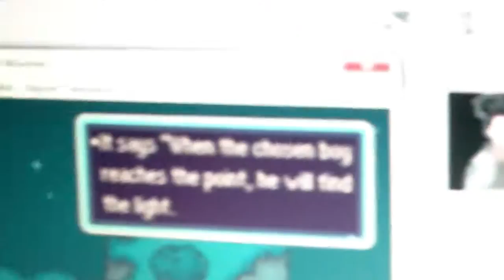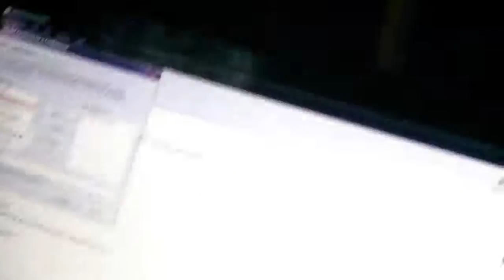J.a.K.d.c. pt4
god im SOOOOOO hungry right now o-o